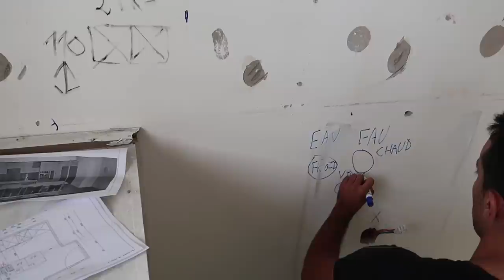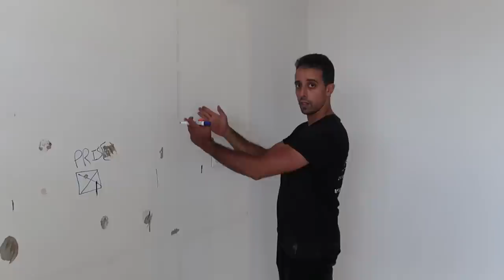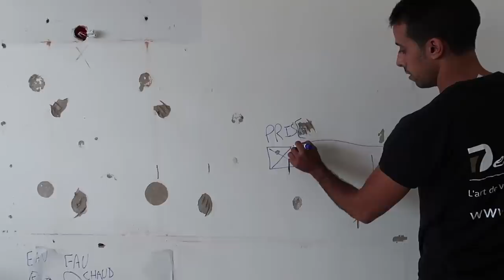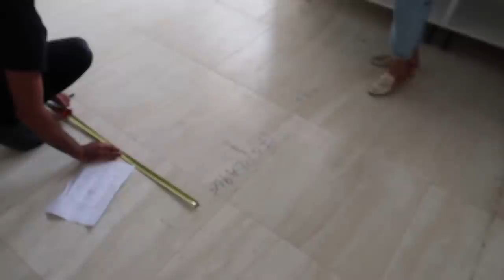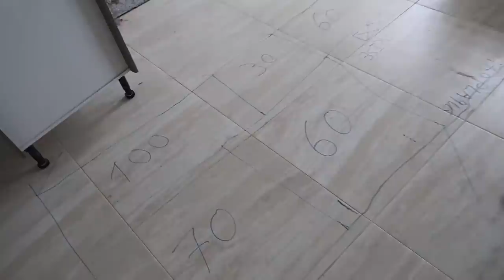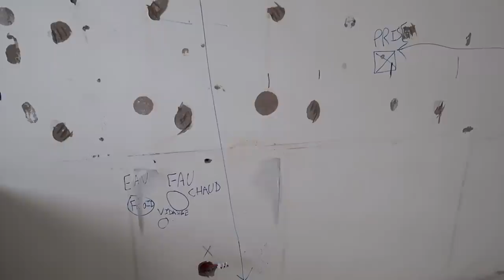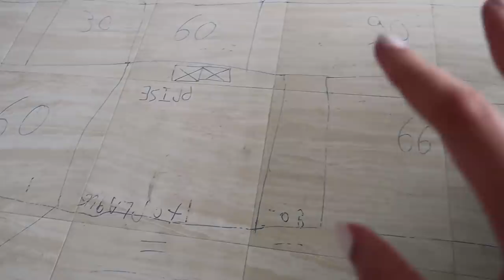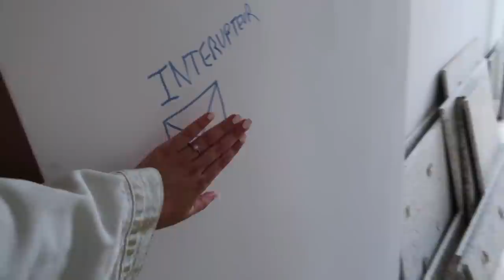فين وصلت فأشغال المطبخ| كنشاركم التفاصيل